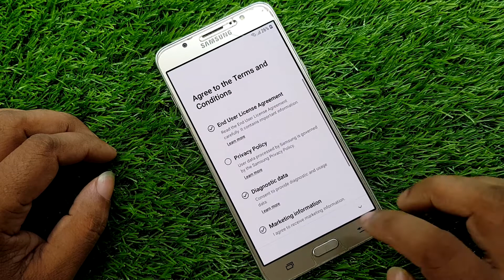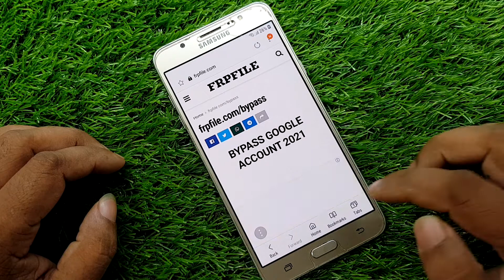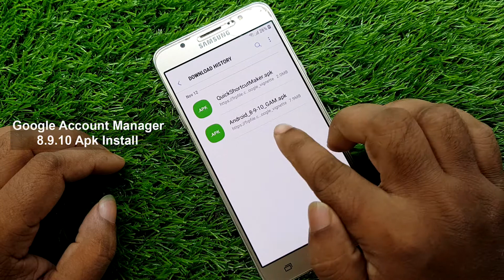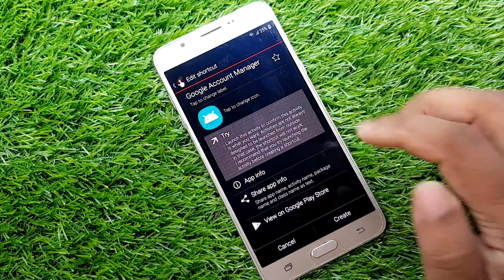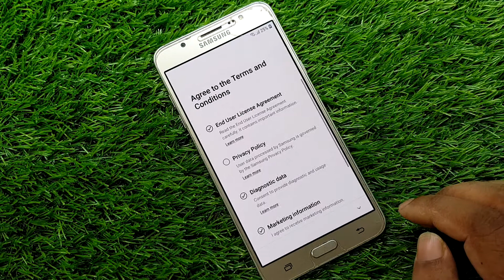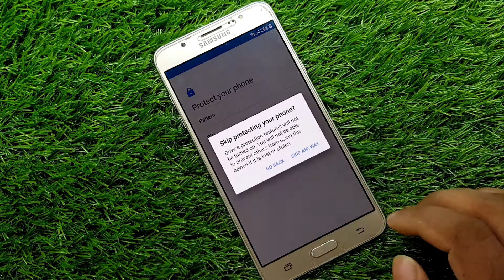Samsung Galaxy J7 2016 (SM J710) Frp Bypass Android 8.1.0 Without PC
ʟɪᴋᴇ   |  sᴜʙsᴄʀɪʙᴇ   |  sʜᴀʀᴇ   |  ᴄᴏᴍᴍᴇɴᴛ
●▬▬▬▬▬▬▬ஜ۩۞۩ஜ▬▬▬▬▬▬▬●

Subscribe AFRAD TELECOM : 0:01

Symphony,Walton,Htc,Itel,Lava.

                              ᴛʜᴀɴᴋ ʏᴏᴜ
  ●▬▬▬▬▬▬▬ஜ۩۞۩ஜ▬▬▬▬▬▬▬●